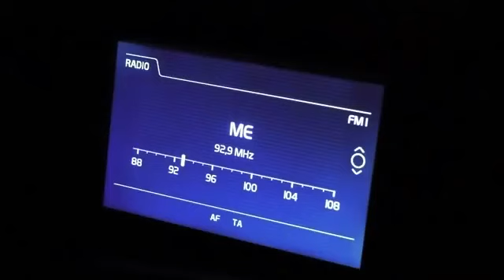volvo fh 500